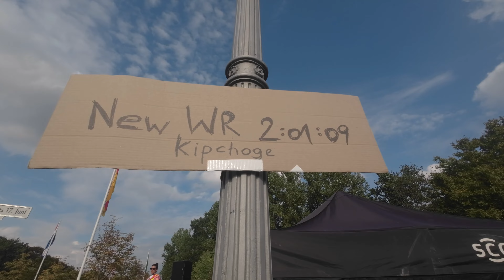Berlin Marathon 2022 (4k version)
Berlin Marathon 2022 - my first marathon in 4 years

Chapters:
00:00 Intro
00:11 Start of the race
01:45 World record attempt
02:04 5k
02:40 Catching up with Billy
02:55 Over the bridge
03:23 10k
04:09 Tactics for the day
04:46 Water station
05:24 - 12k, at the big roundabout
05:40 - Klaus-Dieter Knapp - 36th Berlin Marathon
06:14 Seeing Georgia on the course
06:29 21k, Halfway point
07:05  25k...realising how far there is to go
07:18 - Shower and 17 mile point
07:42 30k/20 mile point, suffer time
08:02 35k - We're Gonna Finish!
08:34  40k - Gratitude
09:48 The final mile
11:24 This is what it's all about - The Brandenburg Gate
12:18 Finish line in sight
12:51 Post race catch up with others